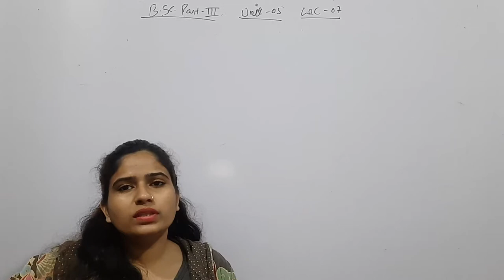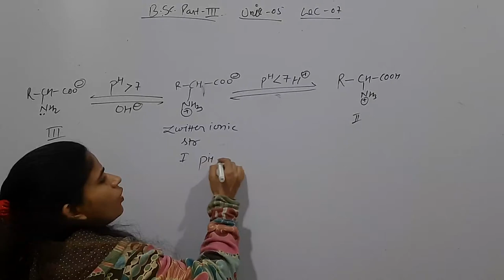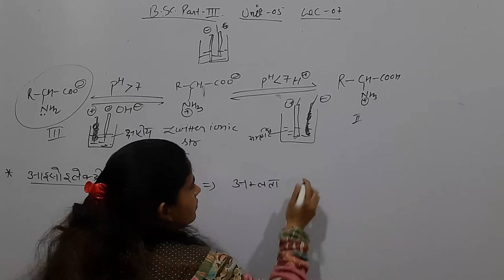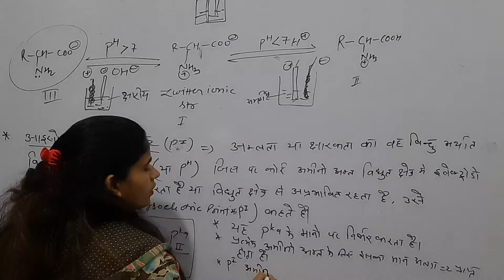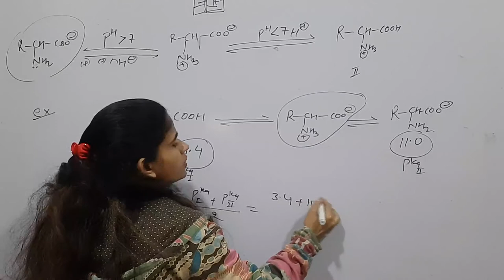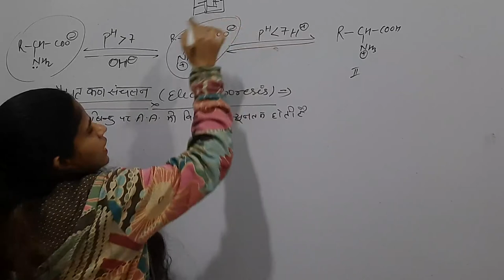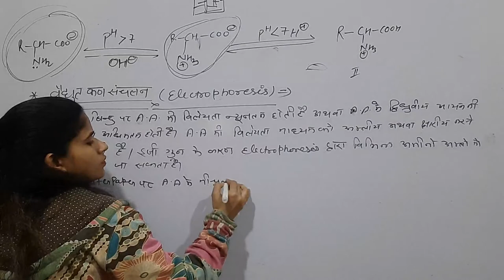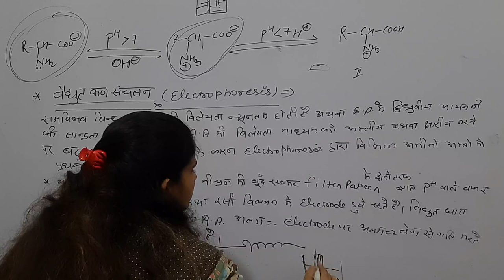Amino acids, peptides, protiens and nucleic acids lec 07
Iso electric point # electrophoresis of amino acids# for B.sc. part 3rd lec 07